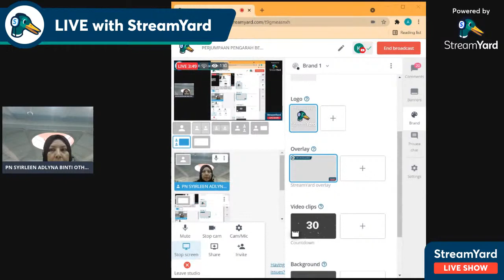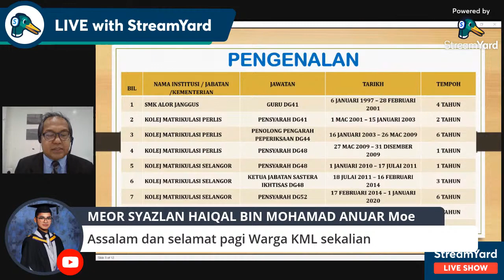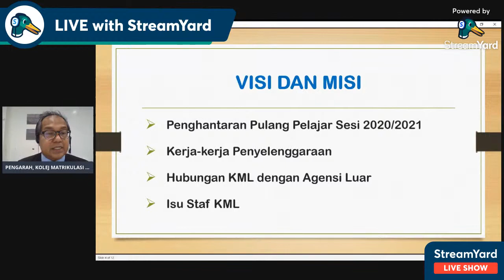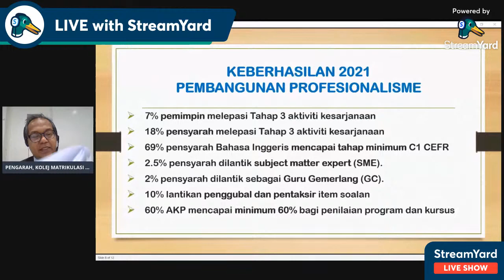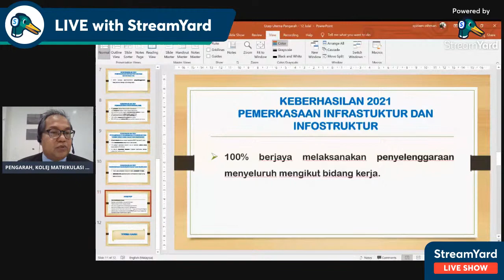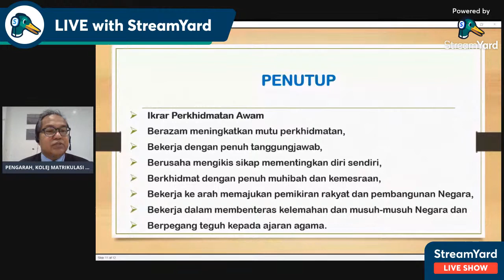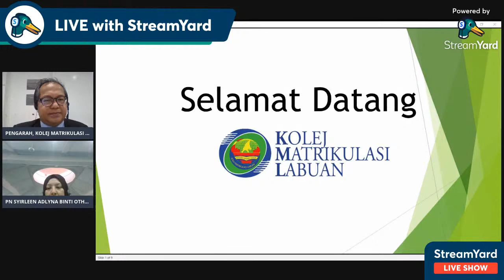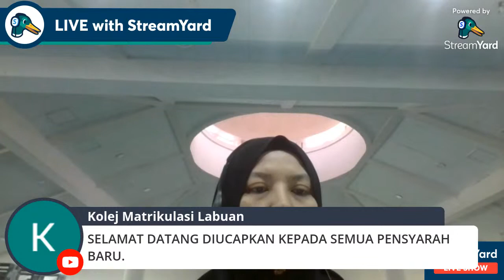PERJUMPAAN PENGARAH BERSAMA WARGA KML